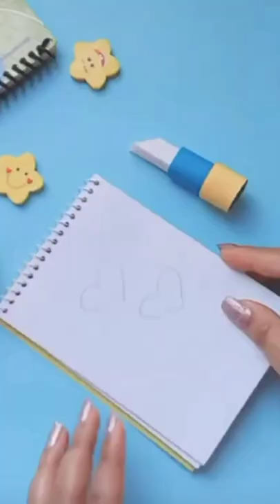Diy cute eraser decoration /#Srija art and craft##/# #